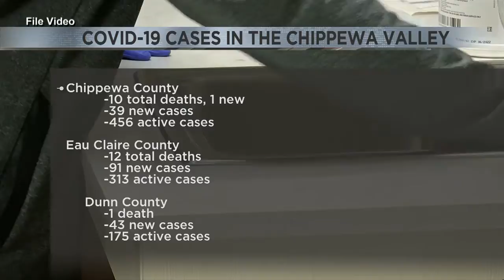10 Chippewa Co. residents have died from COVID-19, EC County hits another case record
On Wednesday, the Chippewa County Public Health Director said she was "extremely saddened" six county residents had died from COVID-19. Since then, another four people have fallen victim to the virus.